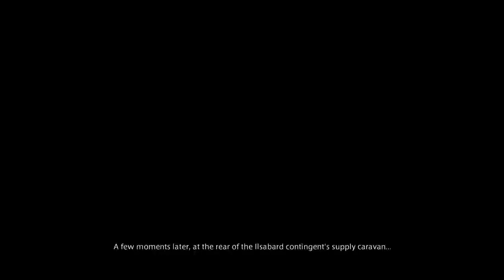[Final Fantasy XIV: Endwalker] Episode 24: A Frosty Reception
Tataru is desperately trying to retain her composure as she prepares to see the Scions off on another perilous journey.

NOTE: This playthrough was done before current changes and as such may contain quests, objectives, or features that have changed significantly over time.